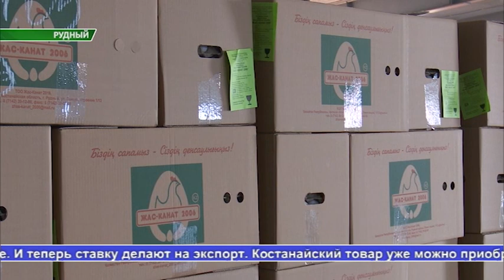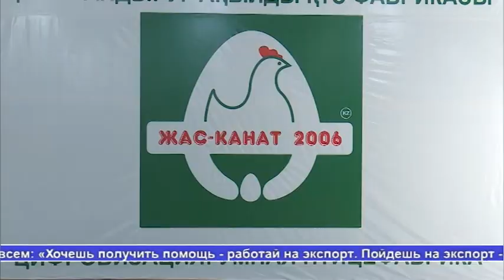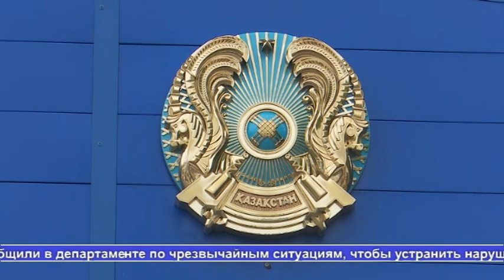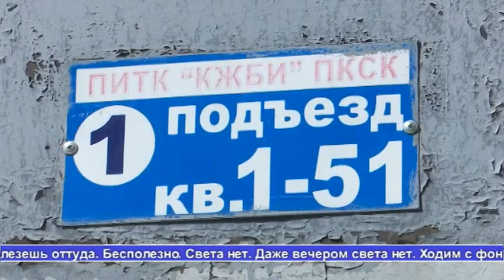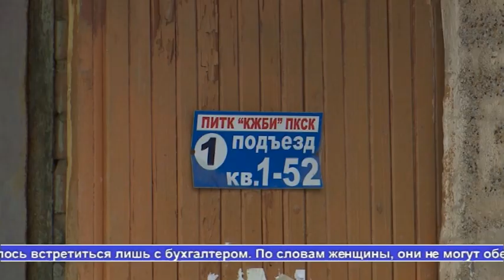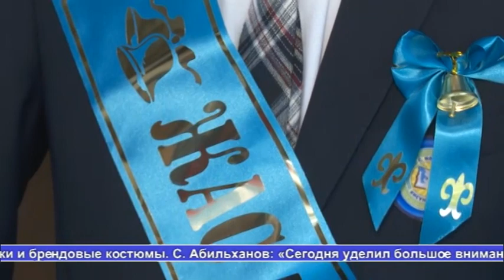Выпуск новостей Алау 25.05.18 часть 1